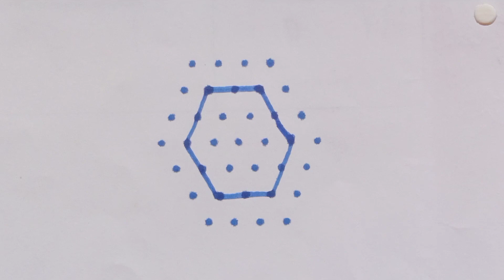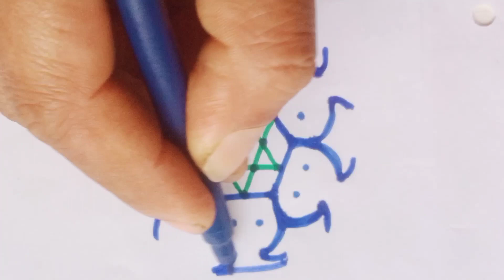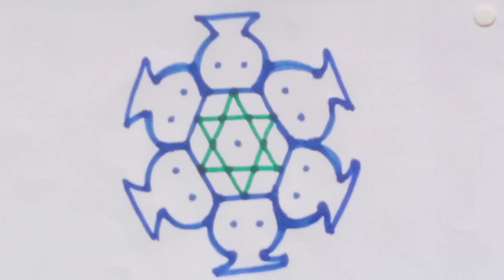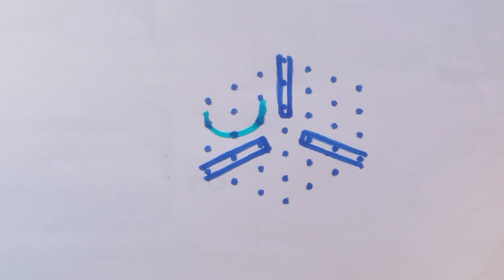7-4 Small Sankranti Rangoli/7-4 Pongal Pot Rangoli/Pongal Muggulu/Bhogi Kundala Muggulu/Rangoli 2M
7-4 Middle dots rangoli with simple design for Shivaratri or any festival
7-4 Sankranti rangoli/7-4 Pongal Muggulu/daily rangoli/Simple rangoli/Rangoli2M/new design rangoli/kolams